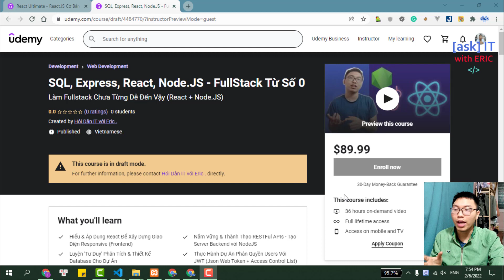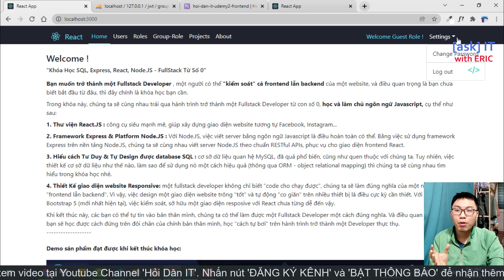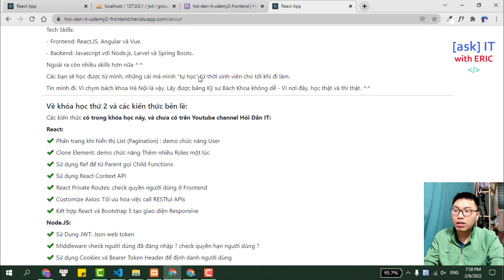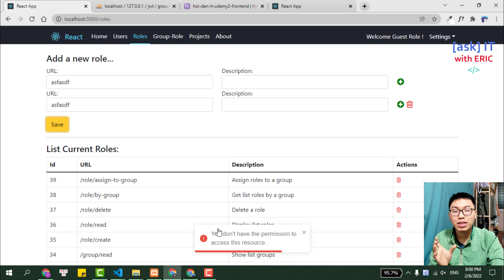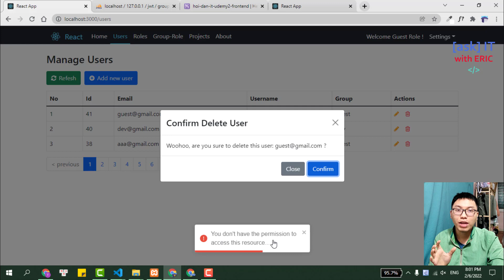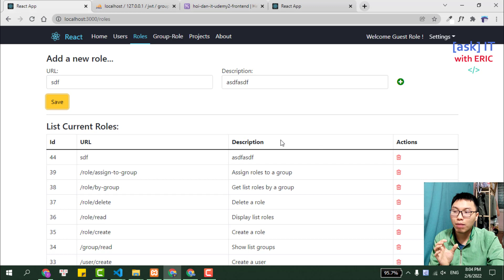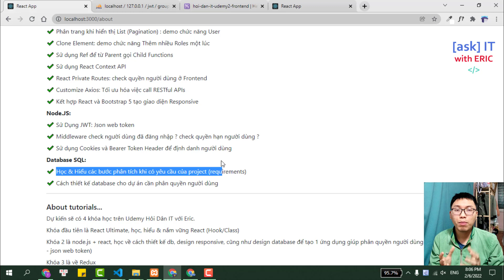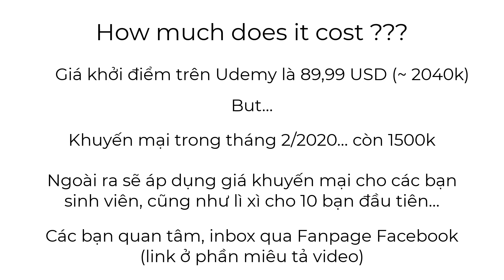#0 DEMO SẢN PHẨM ĐẠT ĐƯỢC KHI KẾT THÚC KHÓA HỌC | SERIES FULLSTACK JWT - React & Node.JS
1. Facebook Fanpage (Tiếng việt)
2. Facebook Fanpage (Tiếng anh)

IMPORTANT
1️⃣ Về khóa học này và các kiến thức bên lề:
Các kiến thức có trong khóa học này, và chưa có trên Youtube channel Hỏi Dân IT:
React:
✔ Phân trang khi hiển thị List (Pagination) : demo chức năng User
✔ Clone Element: demo chức năng Thêm nhiều Roles một lúc
✔ Sử dụng Ref để từ Parent gọi Child Functions
✔ Sử dụng React Context API
✔ React Private Routes: check quyền người dùng ở Frontend
✔ Customize Axios: Tối ưu hóa việc call RESTful APIs
✔ Kết hợp React và Bootstrap 5 tạo giao diện Responsive
Node.JS:
✔ Sử Dụng JWT: Json web token
✔ Middleware check người dùng đã đăng nhập ? check quyền hạn người dùng ?
✔ Sử dụng Cookies và Bearer Token Header để định danh người dùng
Database SQL:
✔ Học & Hiểu các bước phân tích khi có yêu cầu của project (requirements)
✔ Cách thiết kế database cho dự án cần phân quyền người dùng

IMPORTANT

🧠 Nội dung video:
0:07 Giới thiệu
1:30 Demo sản phẩm
2:05 Giao diện Responsive
3:30 Các tính năng chính
7:40 Review các điểm nổi bật

🌎 Tìm mình tại đây:
1. Facebook Fanpage (Tiếng việt)
2. Facebook Fanpage (Tiếng anh)
3. Group trao đổi học tập Facebook